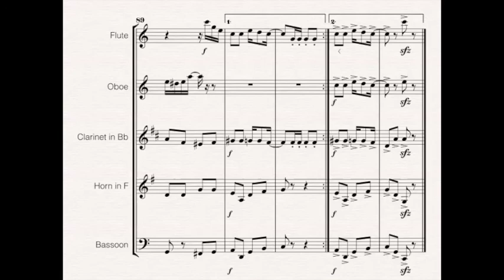Scott Joplin - The Entertainer for Wind Quintet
DESCRIPTION
Scott Joplin's familar and popular The Entertainer is now arranged for Wind Quintet in accessible arrangement. The melody has been thoughtfully arranged for the higher woodwinds to bring out the playful and conversational character of The Entertainer!

COMPOSER
Scott Joplin

ARRANGERS
Lin Y. E.

INSTRUMENTS
Flute, Oboe, Bassoon, Woodwind Quintet, Horn in F

FORMAT
Individual Part, Score, Set of Parts

GENRES
20th Century, Ragtime

LEVEL
Easy/Beginner